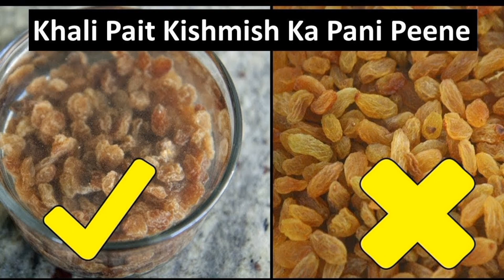Raisins benefits for Health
Raisins are dried grapes that offer several health benefits due to their nutrient content. Some of the benefits of raisins include:

Rich in Nutrients: Raisins are a good source of vitamins, minerals, and fiber. They contain vitamins such as vitamin C, vitamin K, and B vitamins. They are also a good source of minerals such as iron, potassium, and calcium.

Good for Digestion: Raisins are high in fiber, which can help promote regular bowel movements and prevent constipation. They also contain a natural laxative called sorbitol, which can help relieve constipation.

May Improve Bone Health: Raisins are a good source of calcium and boron, which are important nutrients for bone health. Consuming raisins regularly may help improve bone density and prevent osteoporosis.

Antioxidant Properties: Raisins are rich in antioxidants such as polyphenols, which can help protect the body against free radicals that can cause cell damage and lead to chronic diseases such as cancer.

Energy Booster: Raisins are a good source of carbohydrates, which can provide energy to the body. They are also rich in natural sugars such as fructose and glucose, which can provide a quick energy boost.

Overall, raisins are a nutritious and healthy snack that can be incorporated into a balanced diet to help improve overall health and well-being